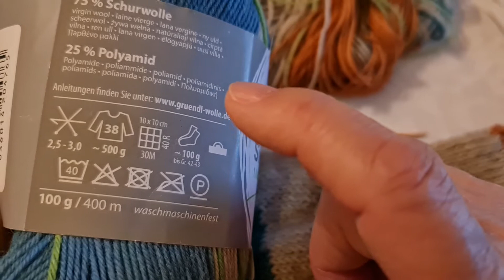Юм нэхэх нь тархины дасгал .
юм нэхэх нь тархины зүүн баруун талыг ажиллуулдаг тул мартамхай болох зөнөглөхөөс сэргийлдэг.